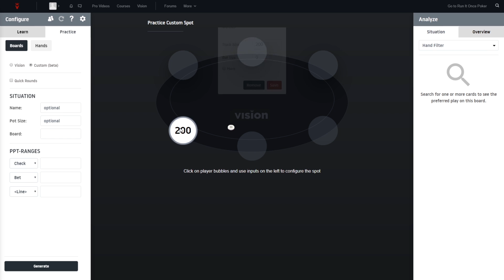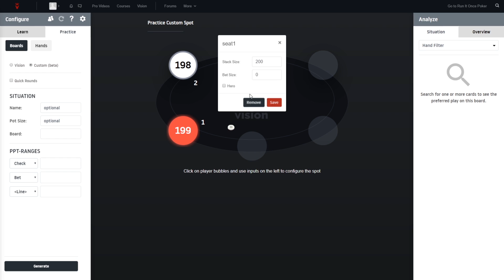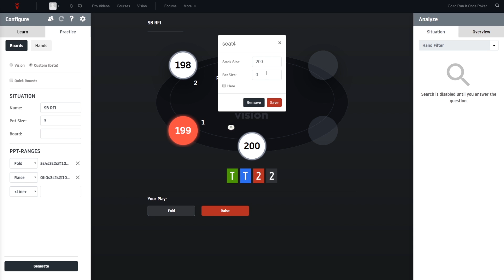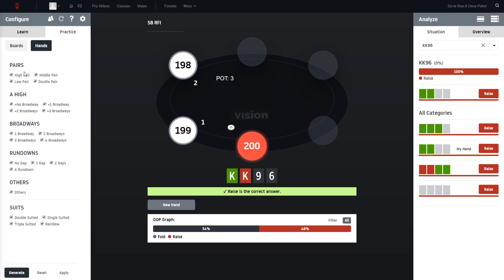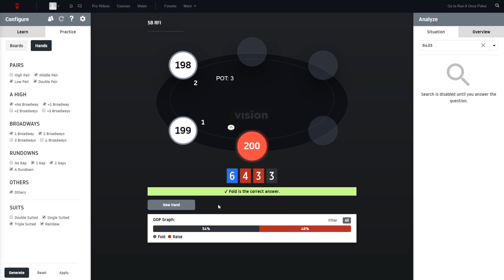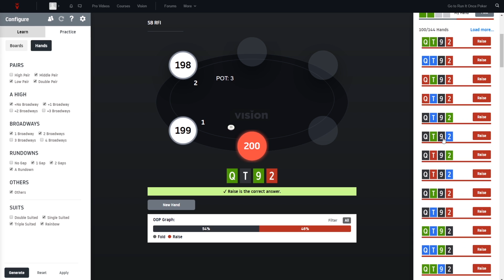Vision: Pre-flop Custom Mode Analysis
Vision creator Matthias Pum shows you how to use the custom mode to practice preflop situations with Vision.